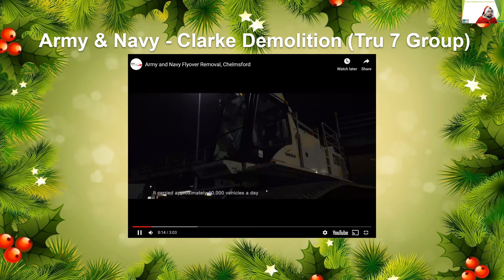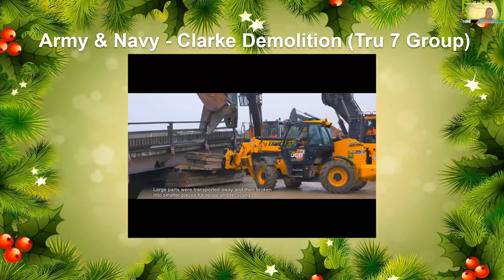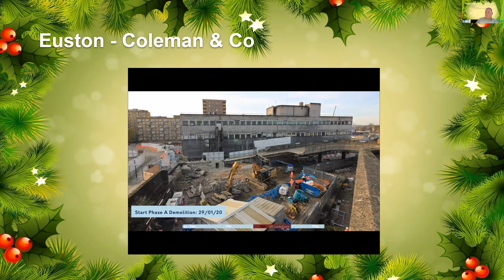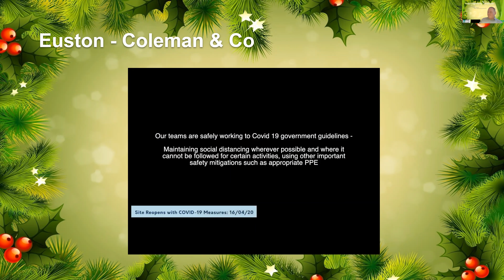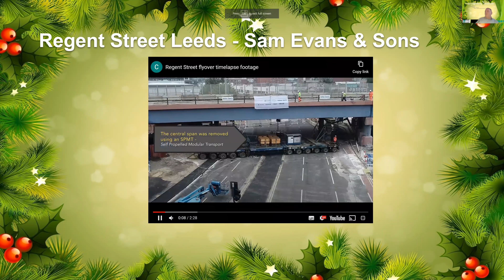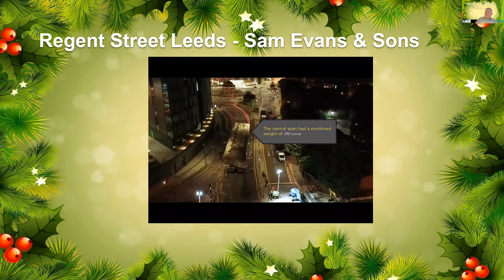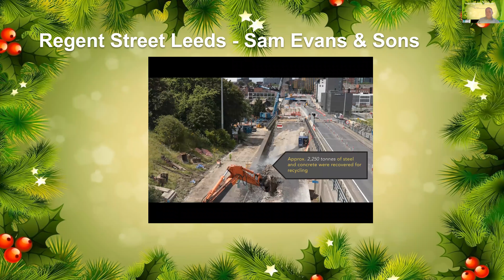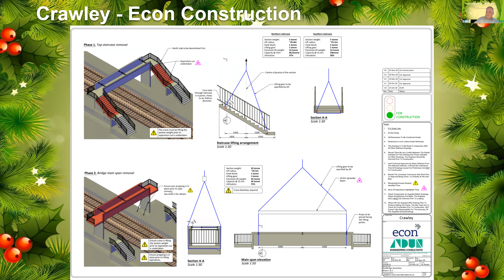Review of 2020 Bridge & Flyover Demolition Projects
A video looking at a sample of the bridge and flyover demolition projects that Andun Engineering Consultants provided the demolition engineering during 2020.